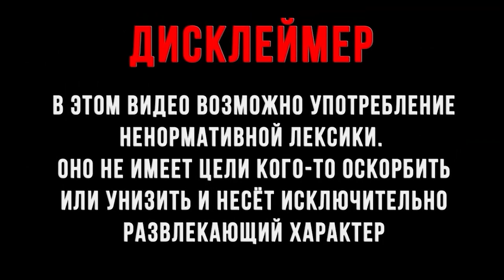STALCRAFT #2 | Выполняем первое задание!!!!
В данном видео мы сваем посмотрим, что из себя предсталяет сталкрафт!!!